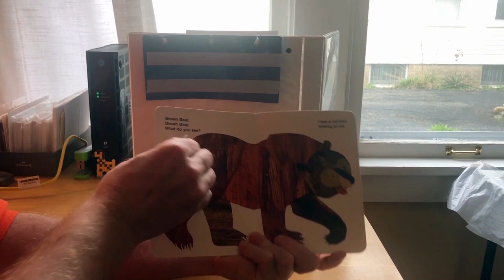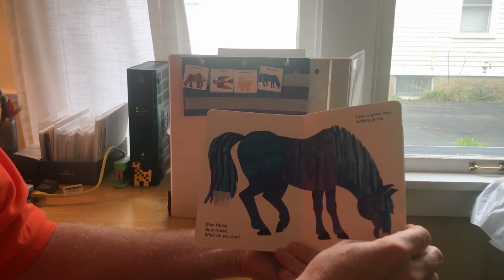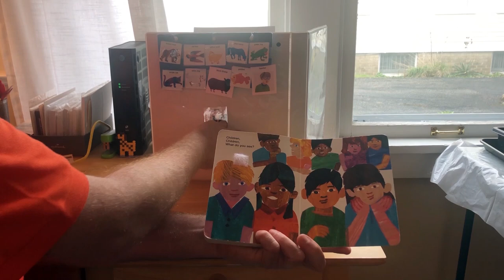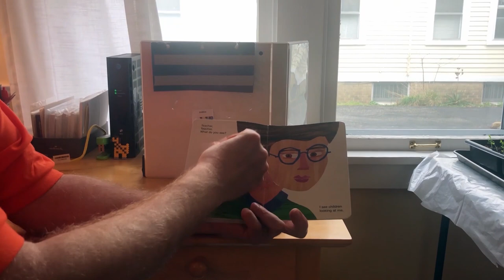ACC Speech Therapist, Steve McDermott, reads Brown Bear, Brown Bear What Do You See?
ACC speech therapist, Steve McDermott, has made the book, "Brown Bear, Brown Bear What Do You See?" an interactive story that's a helpful tool for engaging his clients.  Pull out your copy and have your little Achiever read along with this short tale!